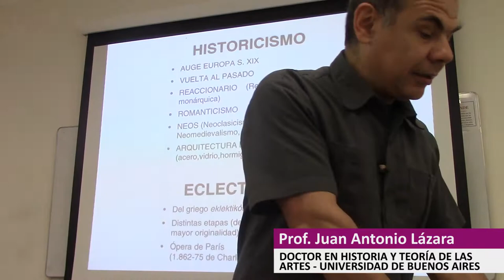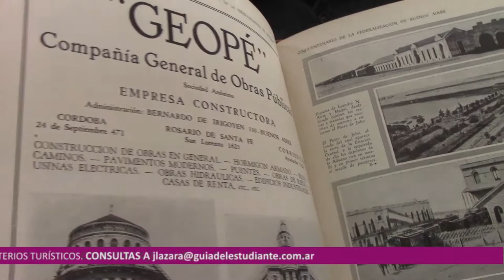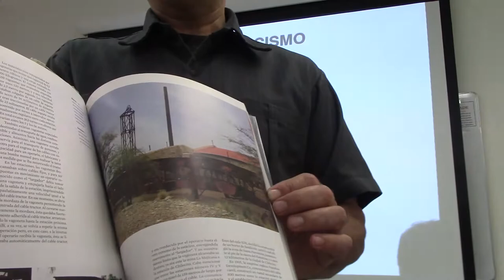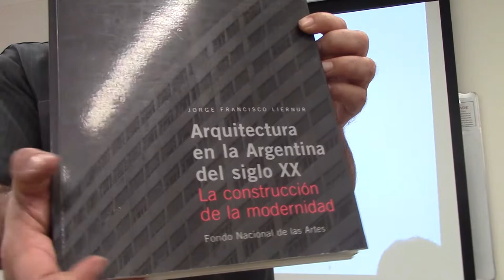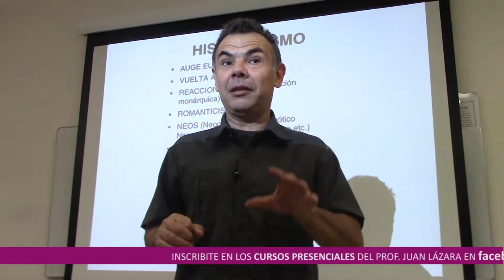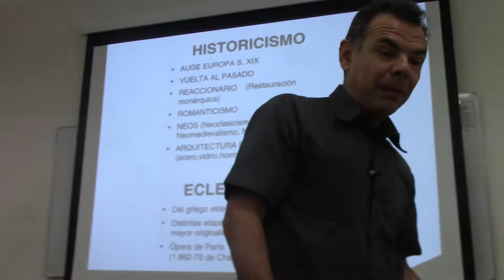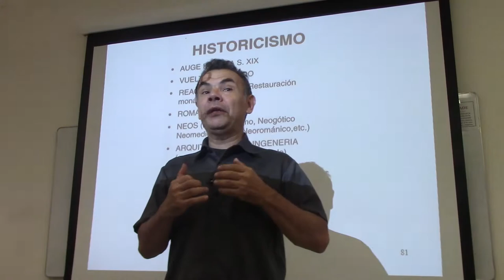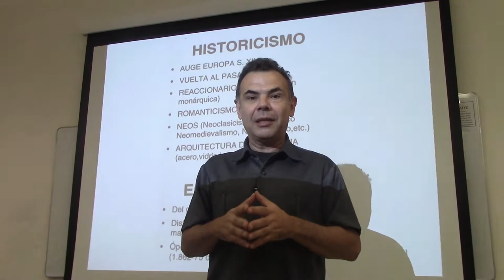150 LIBROS RECOMENDADOS DE ARQUITECTURA AFRANCESADA EN BUENOS AIRES POR EL DR JUAN LÁZARA